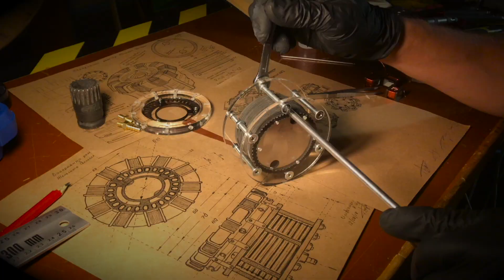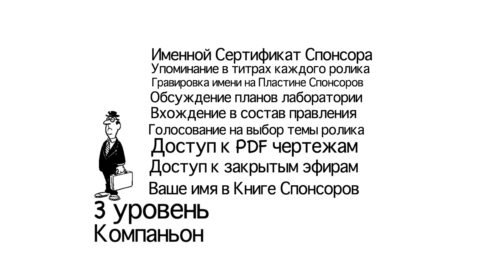3 уровня спонсорства канала. Как это работает.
Этот минутный ролик объясняет все преимущества спонсоров каждого уровня.

PDF ЧЕРТЕЖИ ALEX LAB
Хотите сделать гаджеты из моих роликов своими руками?
Когда подключите спонсорство, ссылки на PDF инструкции смотрите в постах вкладки Сообщество.
Если Спонсорство Ютуб не доступно в Вашей стране, тогда чертежи на русском и английском языке также доступны на Patreon